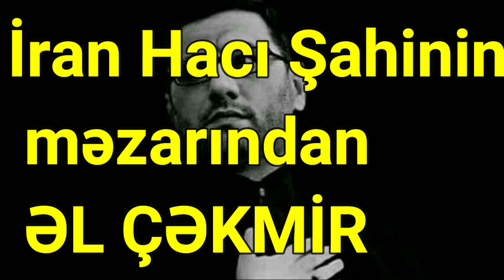ŞOK ŞOK İran Hacı Şahinin məzarından da ƏL ÇƏKMİR